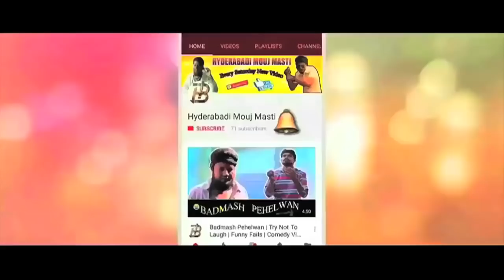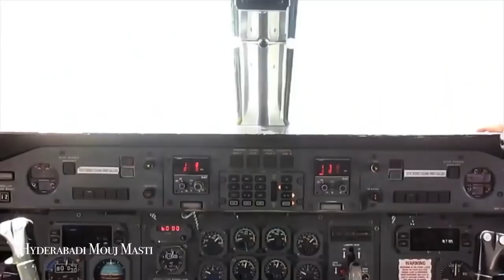Ladki Badi Chalbaaz A Latest 2018 Funny Video || Hyderabadi Stars